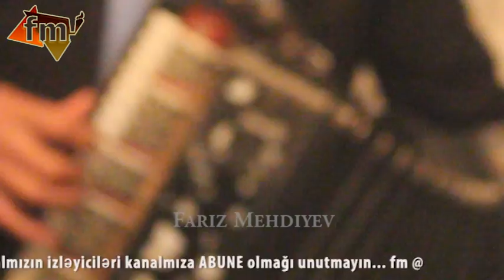Canli - Asiq Seyyad , Vuqar Gedebeyli, Qarmonda Mayis Gedebeyli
Allah asiq Seyyada Rehmet elesin ...Hörmətli izləyicilər Fariz Mehdiyevin rəsmi kanalına xoş gəlmisiniz.
Abune olun / kanala destek olmaq ucun Evvelden minetdariq.